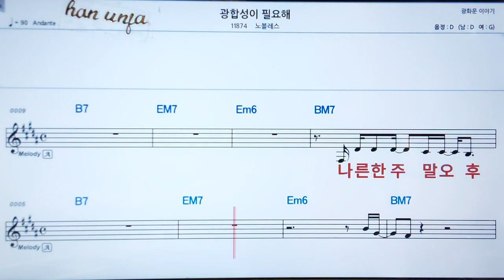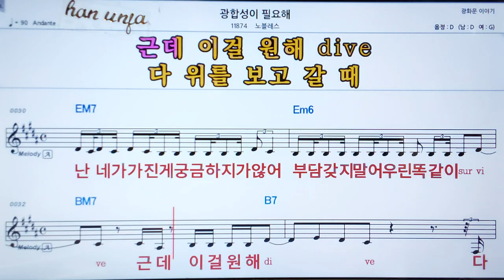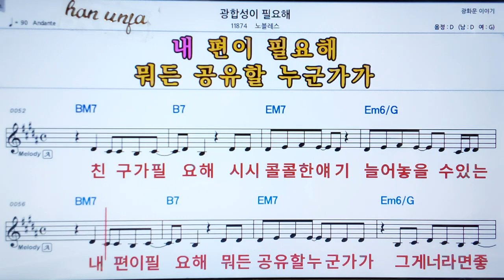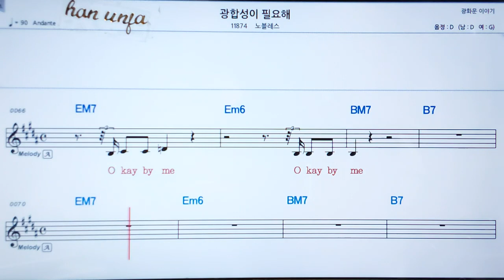💖광합성이 필요해/ 노블레스 👍MR,가라오케 악보 코드 가사 ,Karaoke반주